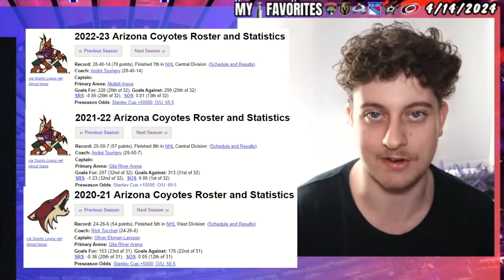The Final Howl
Today we talk about the Arizona Coyotes (unofficially) relocating to Utah as soon as next season! The NHL is expected to make the announcement soon. What do you think about a new team in the NHL? Poor Yotes fans, we are with you here in Rangers nation.